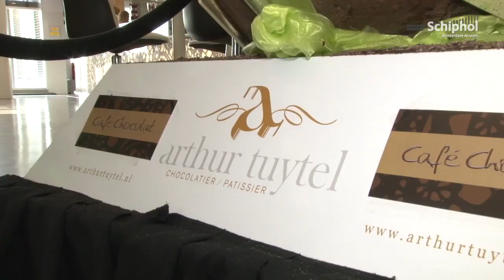Grootste paasei van Nederland op Schiphol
Sinds kort staat het grootste chocolade paasei van Nederland op Schiphol! Bij Café Chocolat staat het enorme ei, gemaakt van Belgische pure chocolade.